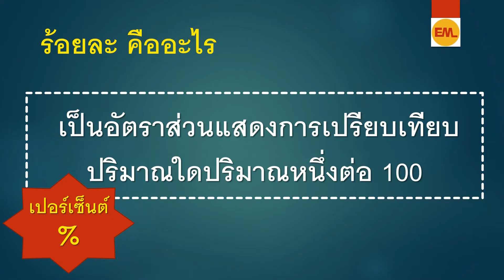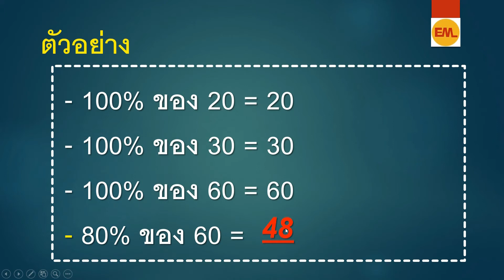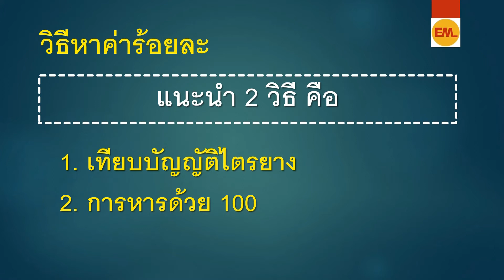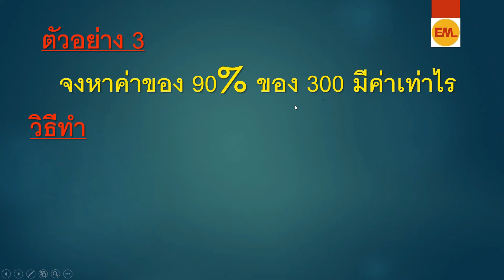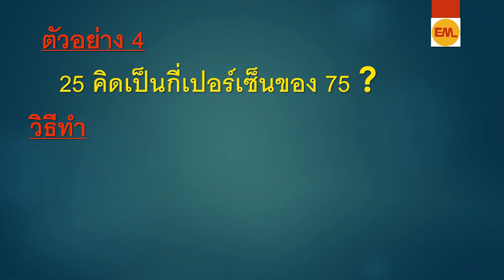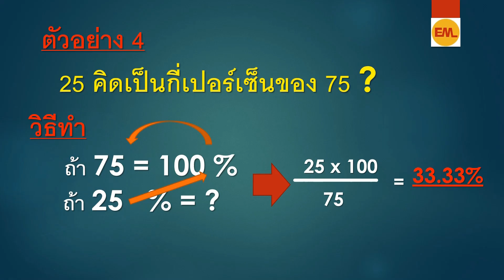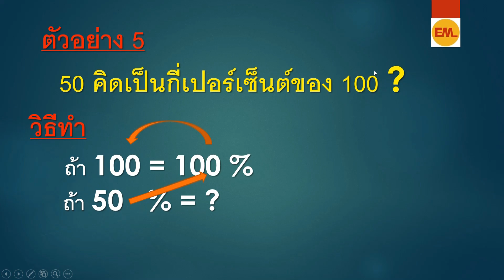วิธีหาค่าร้อยละ ด้วยวิธีเทียบบัญญัติไตรยาง | หาค่าเปอร์เซ็นต์ 0| Experts math-สอนคณิตศาสตร์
📏✨ สอนเทียบบัญญัติไตรยางศ์ เข้าใจง่ายในไม่กี่นาที! ✨📊

บัญญัติไตรยางศ์เป็นวิธีการคำนวณที่สำคัญในการแก้ปัญหาคณิตศาสตร์และการใช้ชีวิตประจำวัน เช่น คำนวณค่าใช้จ่าย คำนวณสัดส่วน หรือแปลงหน่วย 🤔💡 วิดีโอนี้จะช่วยให้คุณเข้าใจหลักการเทียบบัญญัติไตรยางศ์ได้ง่ายๆ

📌 สิ่งที่คุณจะได้เรียนรู้:
✅ หลักการของบัญญัติไตรยางศ์ตรงและบัญญัติไตรยางศ์กลับ
✅ วิธีตั้งสมการและแก้โจทย์อย่างถูกต้อง
✅ ตัวอย่างการคำนวณบัญญัติไตรยางศ์ในชีวิตจริง
✅ เทคนิคคิดเลขเร็วเกี่ยวกับบัญญัติไตรยางศ์

ไม่ว่าคุณจะเป็นนักเรียนที่ต้องการทำข้อสอบให้แม่นขึ้น หรือคนทั่วไปที่อยากฝึกคิดคำนวณให้เร็วขึ้น วิดีโอนี้ช่วยคุณได้แน่นอน! 🚀